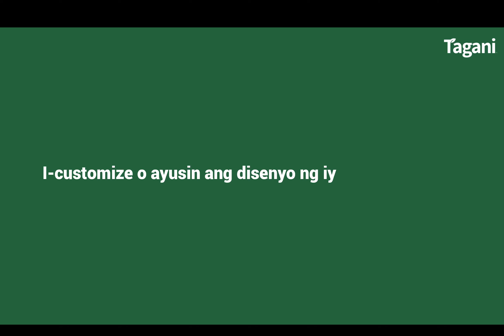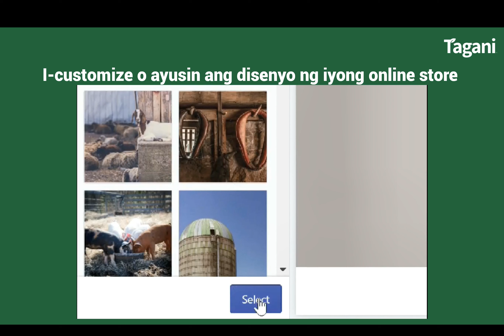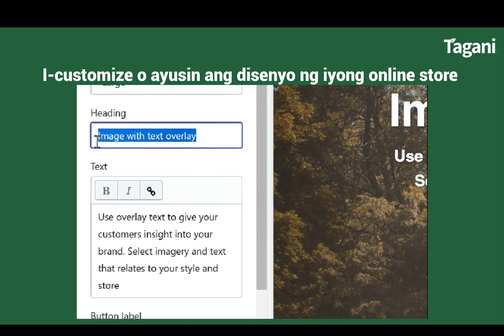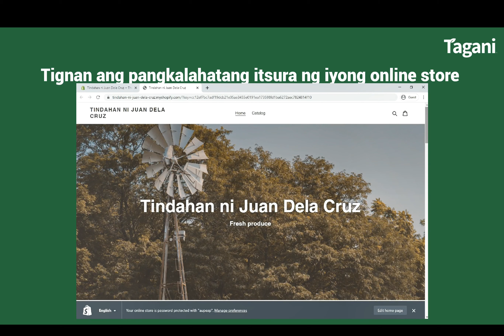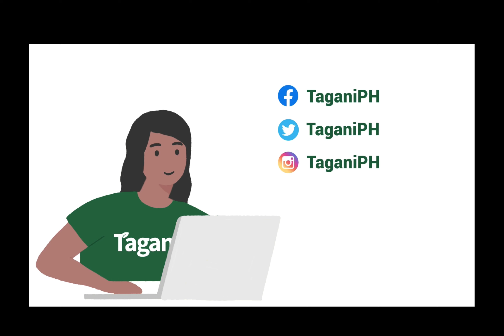Online Selling (4/6): Paano maglagay ng disenyo sa Shopify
Ang Shopify ay isang e-commerce platform kung saan maaaring magbenta ng mga produkto kahit saan, kahit kailan.

Producer: Tagani Philippines
Video Editor, Graphic Artist, and Writer: Angelyca De Guzman
Editor and Voice Artist: Gracetine Magpantay